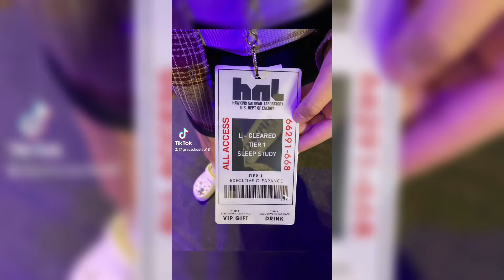Going to the Stranger Things Experience!